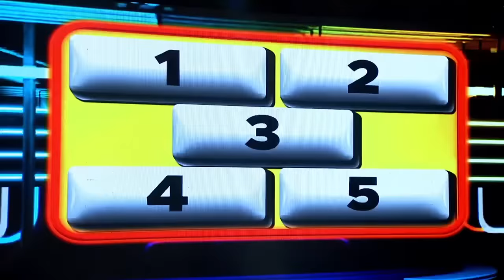I-knock knock mo by Miles Ocampo! 🤣 | GIMME 5 | EAT BULAGA | Jan. 26, 2024